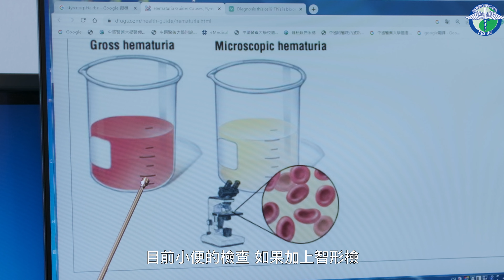五旬婦腰酸背痛又血尿 中醫大附醫「智形檢」精準抓出「慢性腎絲球腎炎」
58歲的蕭小姐，腰背酸痛持續了數週後，解尿時發現尿液混濁呈現深褐色（血尿），隨即至中國醫藥大學附設醫院(以下簡稱中醫大附醫)腎臟科郭慧亮主任門診尋求診療，郭慧亮主任安排三項常規檢查：在腹部超音波以及尿液病理細胞檢查等兩項檢查，未發現異常，而在尿液常規檢驗中，發現潛血3+、尿蛋白2+、白血球酯酶1+等三數值異常（正常值皆為負），需再做「腎臟穿刺檢查」，以釐清蕭小姐罹患究竟為腎炎，或泌尿道感染。同時，郭慧亮主任運用中醫大附醫「智形檢」，分析病人尿沉渣圖片，10分鐘後發現：蕭小姐尿中含有細菌、紅血球、白血球、鱗狀上皮細胞、變形紅血球、尿路上皮細胞，AI預測蕭小姐罹患了慢性腎絲球腎炎。蕭小姐並進行常規「腎臟穿刺檢查」，送病理檢驗再分析，郭慧亮主任診斷，蕭小姐確診慢性腎絲球腎炎，後續接受治療，狀況好轉。

郭慧亮主任表示， 慢性腎絲球腎炎是由免疫反應所引起的疾病，可能是由抗原與抗體形成免疫複合體後逐漸沉澱在腎絲球內，或抗體直接作用在腎絲球細胞抗原上與免疫相關蛋白質產生活化，造成大量吞噬性白血球進入腎絲球，釋放各種發炎反應的相關物質，誘發一連串連鎖免疫反應，造成腎絲球持續發炎1～2年以上。當發炎無法被控制時，可能會導致慢性腎衰竭，進而演變成末期腎臟病或尿毒症。衛福部統計，台灣洗腎人口達9萬多人，洗腎率高居世界第一。郭主任提醒，腎臟相關的疾病若未得到適當治療，腎功能會持續下降，引發尿毒症，患者還會有噁心、嘔吐、貧血、食慾不振、呼吸困難和疲勞等症狀，嚴重時甚至需要透析治療（洗腎）。

檢驗醫學中心薛博仁院長進一步分析指出，尿沉渣檢查主要應用於檢測和評估腎臟及泌尿系統的健康狀態，以及診斷和監測與腎臟相關的疾病。傳統尿沉渣檢驗報告結果僅有六項分類（紅血球、白血球、鱗狀上皮細胞、圓柱體、結晶體、細菌），若需增加細菌培養及病理診斷可能需等候一週時間。針對較具病理意義的沉渣結果很難由自動化儀器判讀，此時需耗費大量人力及時間，且存在個人化的主觀判讀差異以及遺漏異常細胞等限制；為了克服這些問題，中醫大附醫檢驗醫學中心與人工智慧中心合作開發「智形檢」，導入AI輔助辨識尿沉渣，可快速提供至少21項的完整報告，其中，包括最難以辨識的變形紅血球、尿路上皮細胞、腎小管上皮細胞、陰道滴蟲、癌細胞等5項，大幅輔助醫師提早發現泌尿系統的損傷和異常。

郭慧亮主任呼籲，慢性腎絲球腎炎是台灣目前末期腎臟病致病因素的第2名，已是不可輕忽的一種慢性病。倘若解便時，有疼痛感、尿量減少、出現異常顏色、混濁，應盡速就醫治療。